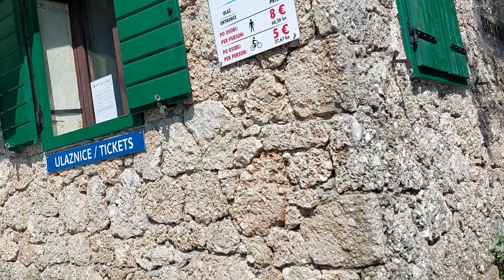cesta za sky walk